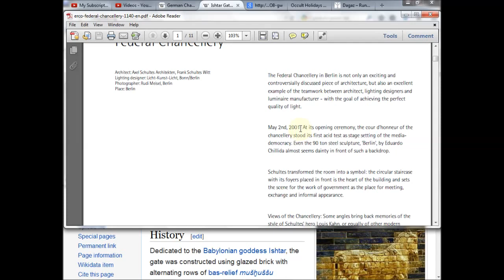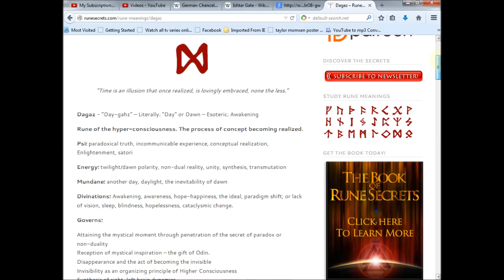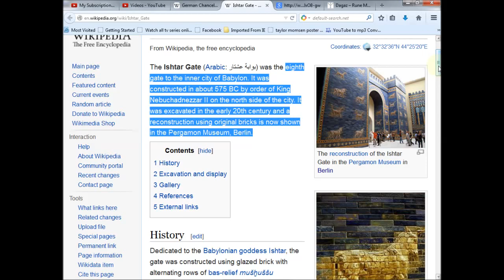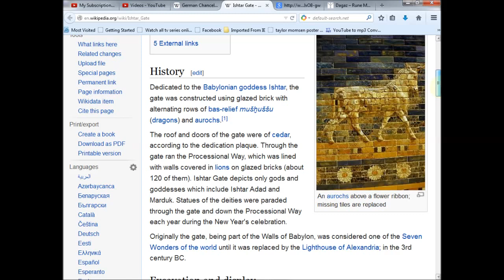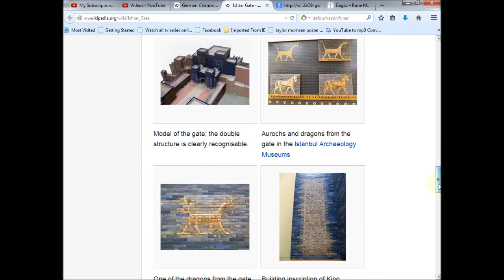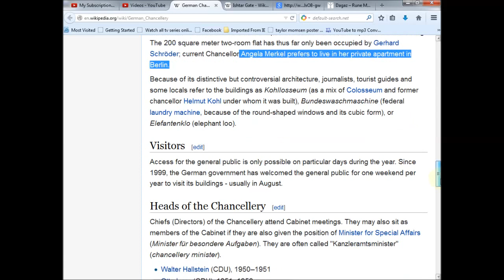H-Shaped Germ. Chancellor Building Aligns to 8th Gate Of ISHTAR a Mile Away!